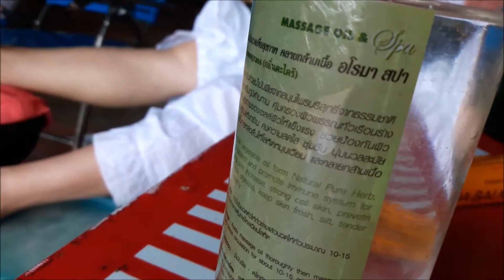Beach massage Sihanoukville Cambodia - Relaxing with local massage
Beside swimming, eating and sunbathing on the beach Cambodia, you also can relax with massaging that provided by poor local people to earn for their living.

It is cost only 5 dollars US per hour. They are not very professionally but can make you feel good and relaxed.